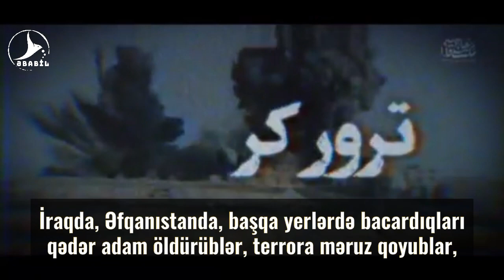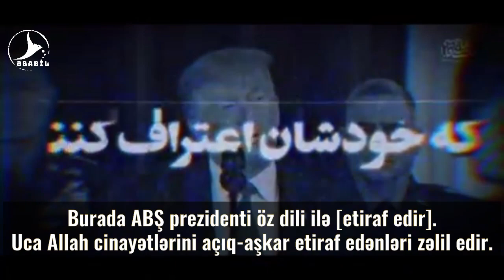"Məntəqənin Qəhrəmanı" - İmam Xamenei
📹 Məntəqənin Qəhrəmanı

◾️Siz amerikalılar bizim generalımız Qasim Süleymanini öldürdüyünüzü açıq elan etdiniz. Siz öldürdünüz və bununla da fəxr etdiniz. Şəhid Süleymani təkcə milli qəhrəman deyildi. O, məntəqənin qəhrəmanı idi. Şəhid Süleymaninin məntəqədə bir sıra ölkələrin problemlərinin həllində rolu böyük və misilsiz rol idi. Siz bu böyük insanı və onun dostlarını şəhid etdiniz. Şəhid Əbu Mehdi Əl-Mühəndis və digərləri. [Noy. 2, 2022]

◾️Amerikalılar çox insan öldürüblər. İraqda, Əfqanıstanda, başqa yerlərdə bacardıqları qədər adam öldürüblər, terrora məruz qoyublar, amma bu cinayətlərini etiraf etməyiblər. Amma burda, bizə qarşı terrorlarını etiraf etdilər ki, biz terror etmişik. Burada ABŞ prezidenti öz dili ilə [etiraf edir]. Uca Allah cinayətlərini açıq-aşkar etiraf edənləri zəlil edir. Etiraf edirlər ki, biz terrorçuyuq, deyirlər ki, biz qətlə yetirmişik. Bundan artıq rüsvayçılıq ola bilər? [Yan. 17, 2020]